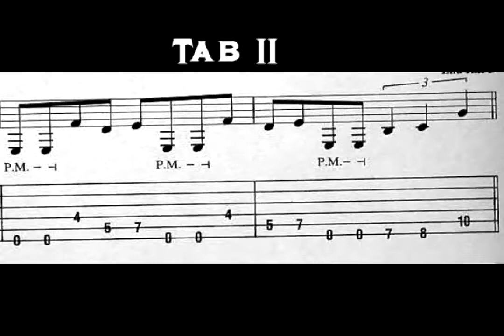Mike - Megadeth Disconnect - Lesson 2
2nd lesson!

- Mike